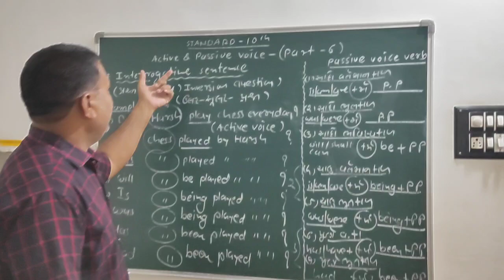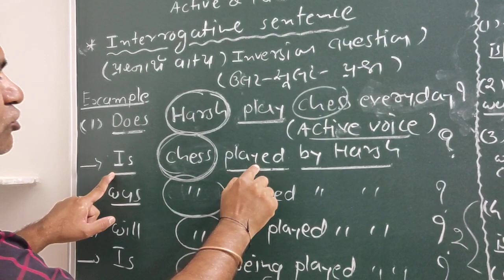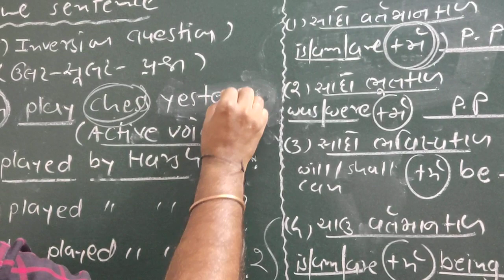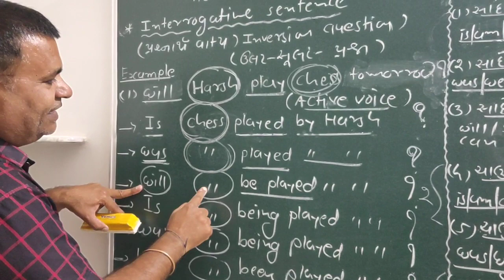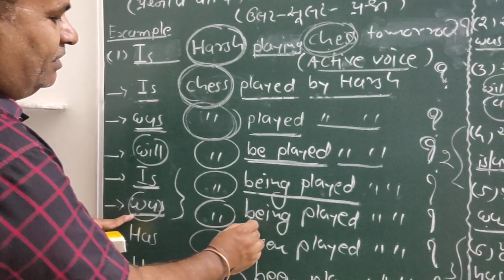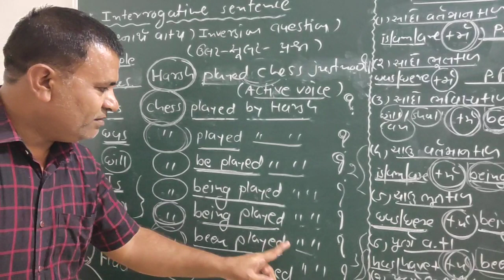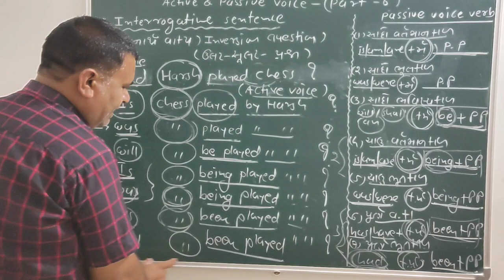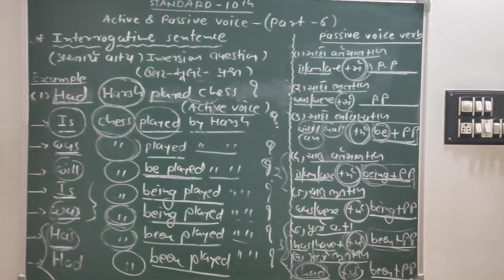Active and passive voice part -6(std-10)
K H PRAJAPATI SIR